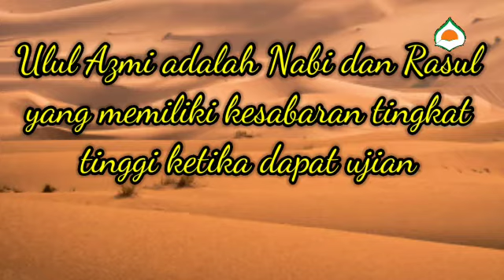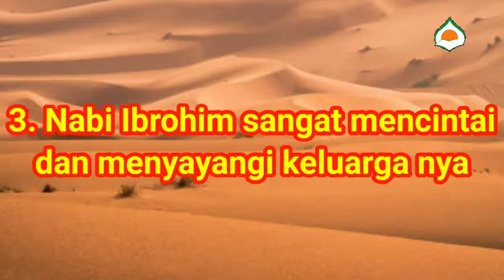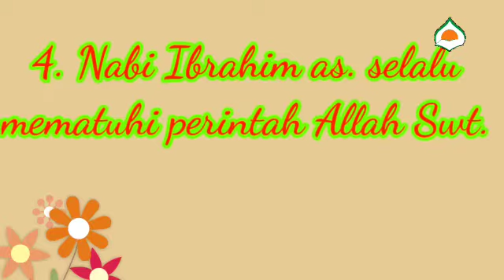PBR SDIT Darbi PAI Kelas 3 Kisah Keteladanan Nabi Ibrahim as